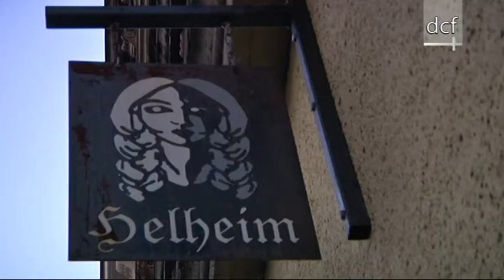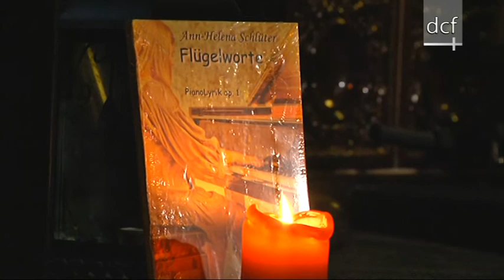Thomaskirche Leipzig JS Bach. The Leipzig Concert AHS. Portrait Interview InfoTV Inside Magazin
Portrait Interview Info TV Leipzig, Inside Magazin Leipzig Fernsehen dcf Ann-Helena Schlüter
Info TV Leipzig - Leipzig Fernsehen - dcf Inside Magazin
HMT Leipzig, Thomaskirche Leipzig, Moritzbastei Leipzig
dcf: Deutsches christliches Fernsehen, Kaleidoskop Info TV Leipzig, Rene Karich